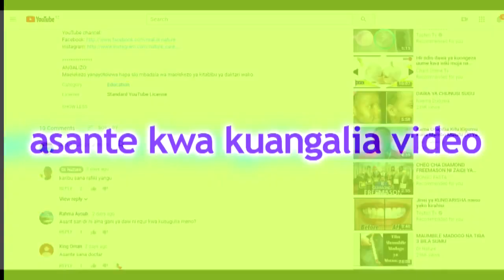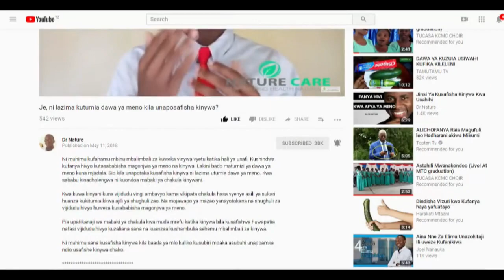Vyakula vya Kuepuka- Saratani ya Koo la Chakula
Soma makala ya somo hili kwa undani hapa

Link za matokeo ya utafiti uliotumika katika video hii
1. Kutokula mbogamboga na matunda huongeza uwezekano wa kupata saratani ya koo la chakula.

2. Upungufu wa madini ya zinki huongeza uwezekano wa kupata saratani ya koo la chakula.

3. Ulaji wa vyakula na vinywaji ya moto sana huongeza uwezekano wa kupata saratani ya koo la chakula. Dana, L., et al. “Carcinogenicity of drinking coffee, mate, and very hot beverages.” Lancet Oncology June 15, 2016.

ANGALIZO:
Maelekezo yanayotolewa hapa sio mbadala wa maelekezo ya kitabibu ya daktari wako. Fuata malekezo uliyopewa na daktari wako.